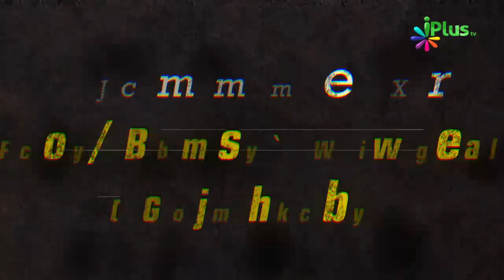Allah Ki Shukr Guzari Karne Ka Fayda Dekhiye By Zaid Patel